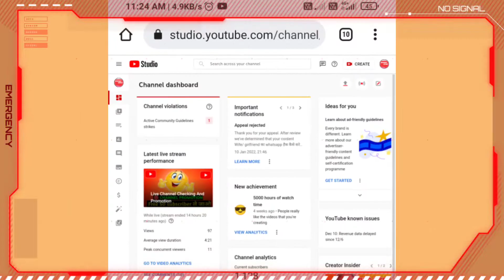YouTube का सबसे खराब UPDATE. देख लो वरना चैनल DELETE हो जाएगा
YouTube का सबसे खराब UPDATE. देख लो वरना चैनल DELETE हो जाएगा ‎@Manoj Dey  ‎@Technical Yogi

hello friend is video me aapko YouTube ke new update ke baare me pta chalega video ko last tak dekhe isse aapko bhut help milega. you tube ka new update YouTube bad update
YouTube update
youtube new update, youtube new update 2021, youtube update, Youtube bad updateyoutube new update 2021, youtube new update features, youtube new update features 2021, Youtube new update